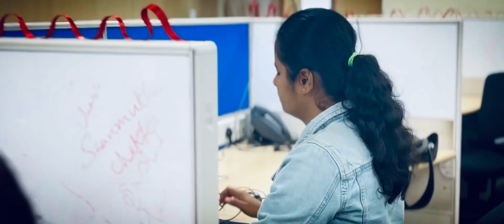Not a Normal Day in Office | Vlog 2